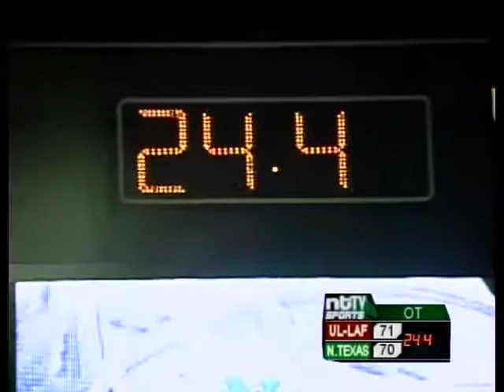North Texas vs Louisiana-Lafayette - NCAA Men's College Basketball Overtime 1/11/2007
I directed student broadcasts of UNT Men's and Women's basketball games, during the 05-06, and 06-07 seasons. This was probably the most fun one I did. It was a pivotal game, as that season was the first time, in 19 years, that they had made the NCAA Tournament.

Sorry about the over-modulated audio.